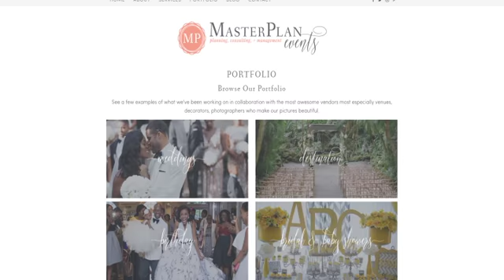Masterplanevents - Interview with former clients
Masterplanevents invited us to capture the responses from their former brides and grooms as they relived the epic experiences of their unions.
So much fun on set yet informative. Enjoy!
Recorded by: BSuper Entertainment
Creative Director: Masterplanevents.